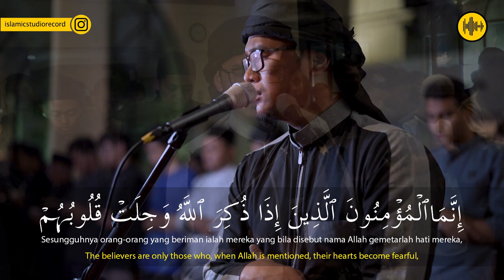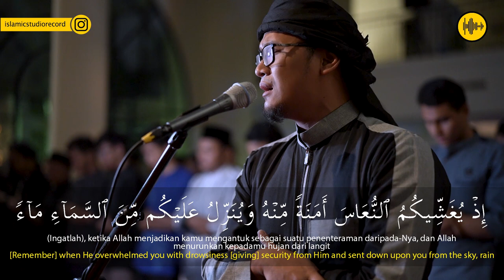QIYAMUL LAIL MOCH RIDWANULLAH AL FATIHAH - AL ANFAL 1 13